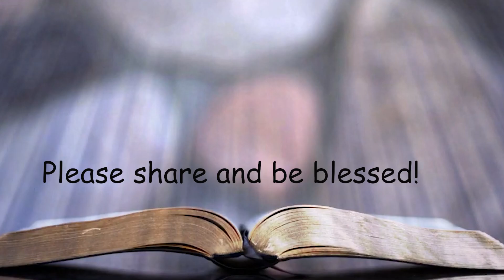Pray of Hope ll HINDI ll LENT Days Gospel ll भजन संहिता 90:13-17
As the end time is near, it is high time to repent and come back to the Lord Jesus Christ. This is a pray asking for a good life and presence of God in our lives.

13 हे यहोवा लौट आ! कब तक? और अपने दासों पर तरस खा!
14 भोर को हमें अपनी करूणा से तृप्त कर, कि हम जीवन भर जयजयकार और आनन्द करते रहें।
15 जितने दिन तू हमें दु:ख देता आया, और जितने वर्ष हम क्लेश भोगते आए हैं उतने ही वर्ष हम को आनन्द दे।
16 तेरा काम तेरे दासों को, और तेरा प्रताप उनकी सन्तान पर प्रगट हो।
17 और हमारे परमेश्वर यहोवा की मनोहरता हम पर प्रगट हो, तू हमारे हाथों का काम हमारे लिये दृढ़ कर, हमारे हाथों के काम को दृढ़ कर॥

Performed by: Aaron Daniel William
Edited by: Aj William